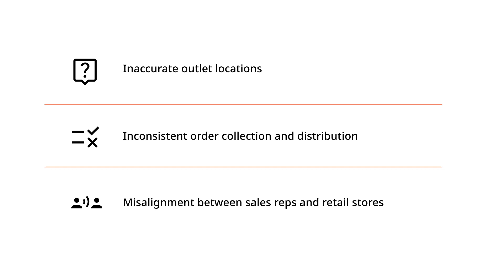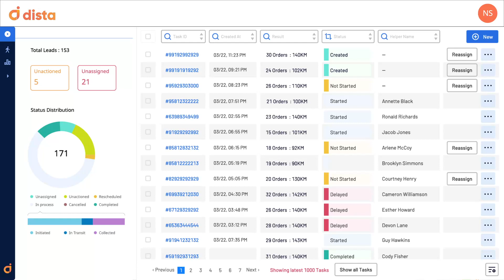Sales Beat Plan Software for CPG | Field Sales Management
The Field Sales Team is the engine that drives growth for consumer goods and retail organizations.

Collecting orders from multiple retailers, stockists, and distributors is a complex process driven by effective beat planning to deliver accurate, consistent sales growth.

Inaccurate outlet locations, inconsistent order collection and distribution, and misalignment between sales reps and retail stores result in ineffective beat plans. This breaks the sales cycle and weakens customer relationships.

Imagine a solution to solve all your beat planning problems in one go.

Dista is a location-intelligent sales operations platform that designs effective sales beat plans to ensure sustainable sales growth.

Dista’s SMART beat plan feature uses an AI-powered scheduling and routing engine that handles the frequency and timing of sales visits. It enables dynamic route plans with real-time navigation and live alerts for managers confirming the sales visit and order placement.

The SMART beat plan feature is super flexible, incorporating over 100 business variables, including order size, volume, location, retail store priority, and more. This empowers field sales reps to make more visits in one trip, increase sales order volumes, and strengthen retailer relationships. Join the Dista platform and elevate your sales operations to the next level.

00:00 - Introduction to sales beat planning
00:09 - Importance of beat planning in CPG
00:19 - Challenges of poor sales beat planning
00:35 - Introduction to Dista Sales
00:51 - Dista's Scheduling and routing engine
01:07 - Flexibility of smart beat plans
01:22 - Benefits of Dista's smart beat plan
01:32 - Contact Us